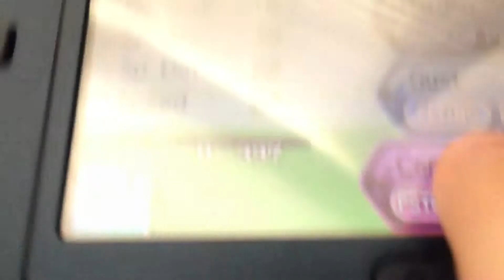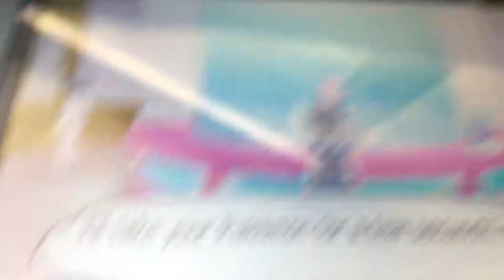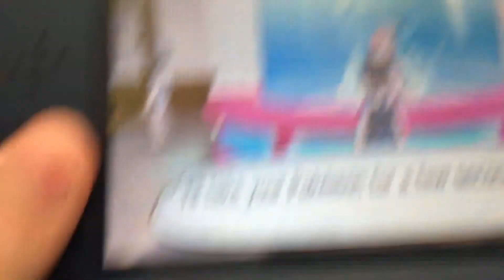Cringe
So cringe